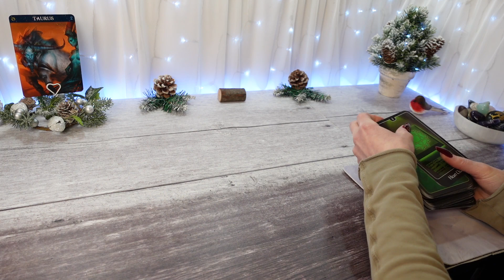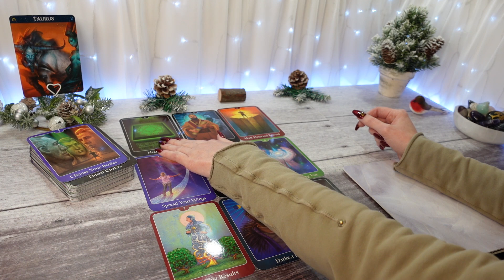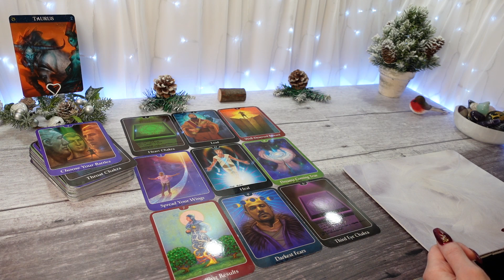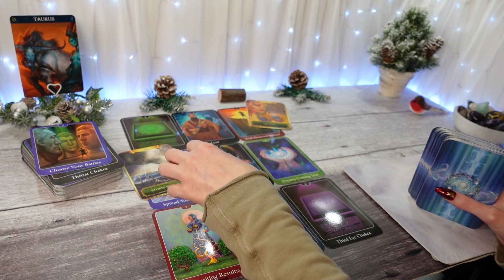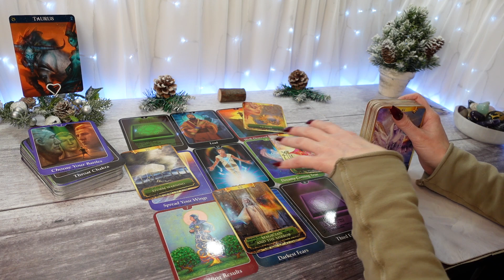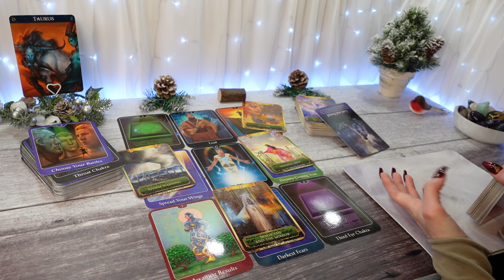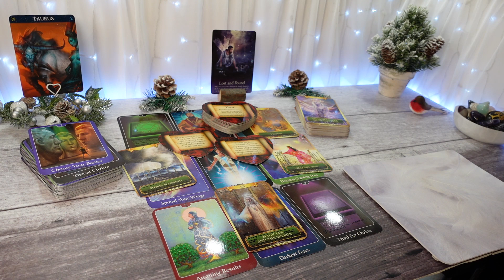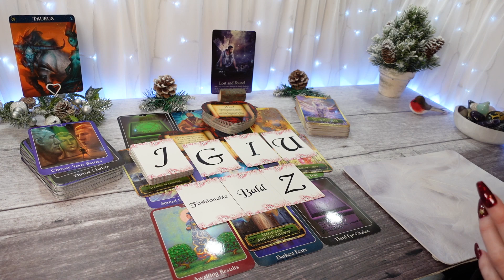TAURUS | YOUR DREAMS ARE COMING TRUE! | DECEMBER TAROT READING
General Tarot Reading for the sign Taurus, Dec 2021
Taurus Sun, Moon, Rising & Venus
My videos are recorded in Zodiac order

Uploads are usually at around 3pm (GMT) in groups of 3 spread across 4 days
Start every month: GENERAL 💰 Readings for all 12 zodiacs
Mid month: LOVE/ROMANTIC 💖 Focused Readings for all 12 zodiacs
End of every month: TWIN FLAME 🔥 Readings (for the following month ahead)

🎙️SOUND QUALITY
Please check your device for any sound quality issues that might arise. I do use a mic but wearing headphones would improve your overall sound quality. Sound quality differs across devices
I am not responsible for loud adverts, this is a well known problem with YouTube (and media in general, adverts are just getting louder!)